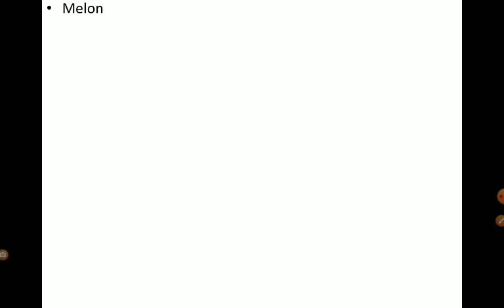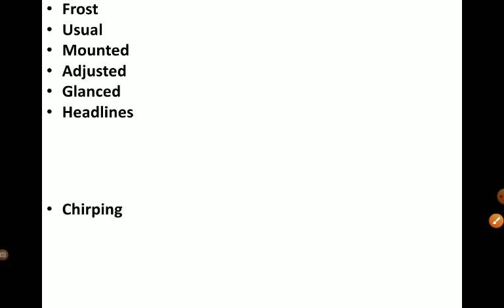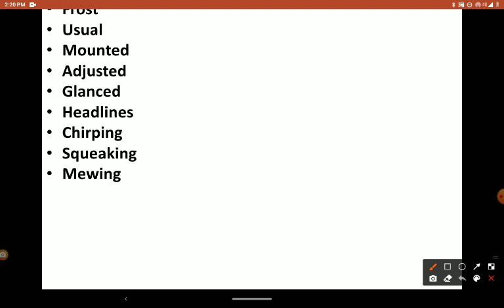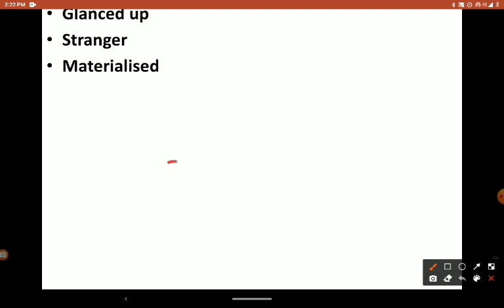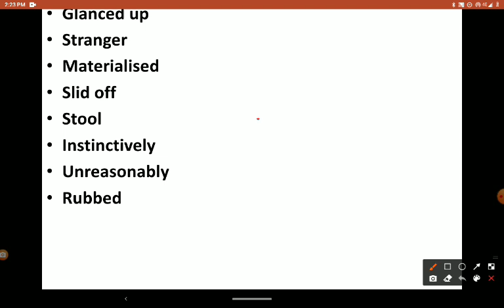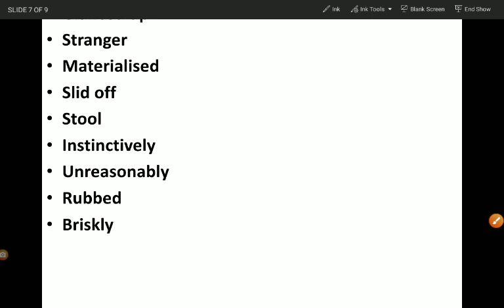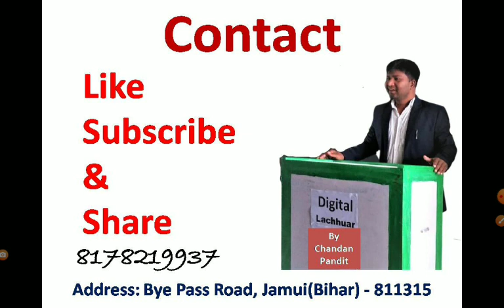Class -7, I want something, Word Meaning, Part-1